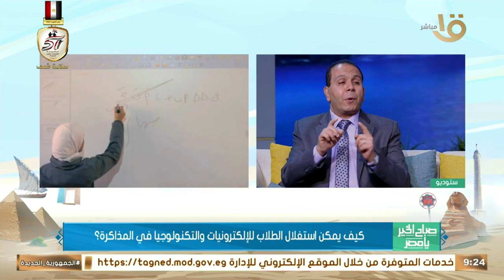كيف يمكن استغلال الطلاب للإلكترونيات والتكنولوجيا في المذاكرة؟ .. د. تامر شوقي الخبير التعليمي يوضح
صباح الخير يا مصر | كيف يمكن استغلال الطلاب للإلكترونيات والتكنولوجيا في المذاكرة؟ .. د. تامر شوقي الخبير التعليمي يوضح